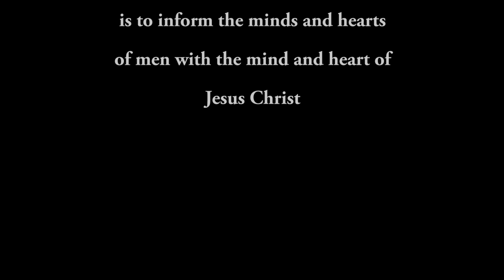BTM Saddness and Sorrows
Behold the Man-The purpose of the "Behold the Man" program is to inform the minds and hearts of men with the mind and heart of Jesus Christ and His Bride the Church by means of instruction, encounter and lived experience with "the leader and perfecter of faith "(Hebrews 12:2). This year we Turn our attention to The Introduction to the Devout Life with the hope of deepening our love and devotion to the Lord..
Behold+ the+ Man +Men +Men's+ Program +Ste+ Marie+Catholic+church